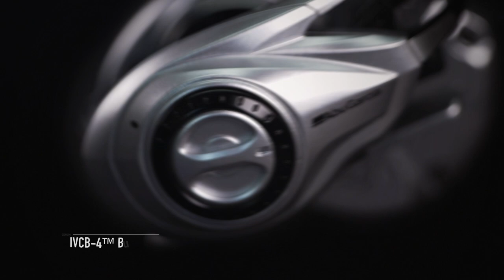Zenon MG-LTX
Abu Garcia's lightest, most compact low profile reel.

Weighing in at an incredible 128g, the Zenon MG-LTX is the ultimate finesse reel.

Utilising an ultralight weight spool design that is 10% lighter than the Zenon X spool, combined with Ceramalite bearings give anglers the ability to accurately throw lighter weight baits​.